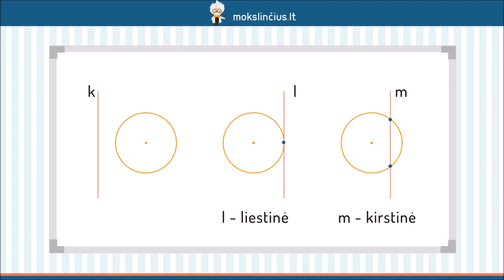Apskritimo tiesės, apskritimo kirstinė ir liestinė - Mokslinčius.lt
Šios pamokos metu pakalbėsime apie apskritimo ir tiesės tarpusavio padėtį. Išsiaiškinsime, kokią tiesę vadiname liestine, o kokią – kirstine. Aptarsime, kokiomis savybėmis pasižymi kiekviena iš minėtųjų tiesių.